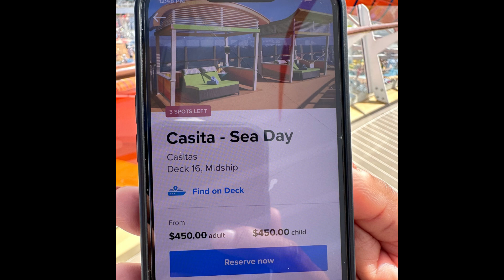WONDER OF THE SEAS! CASITA CABANA RENTAL COST HOW MUCH? ZIP LINE EXPERIENCE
Hello Everyone!
I had a great time on the Royal Caribbean Wonder of the Seas! I made this video to show you the Casitas and the cost I had no idea what the price was to rent one for a day so I had to share the info.